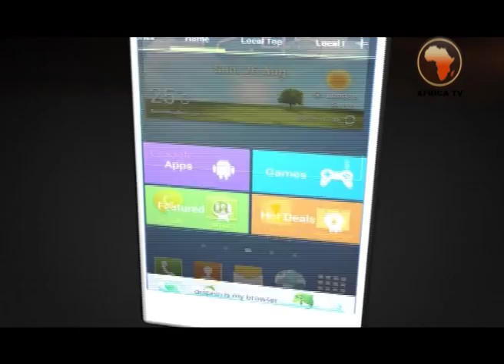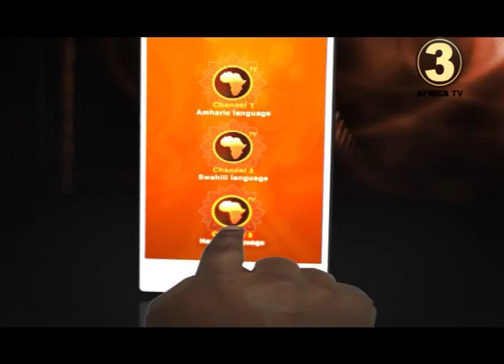AFRICA TV 3 # SHIRIN | FATAWA TARE DA SH. MUHAMMAD SANI AHMAD (20 - 06 - 2014)